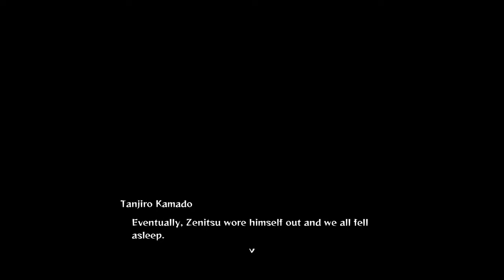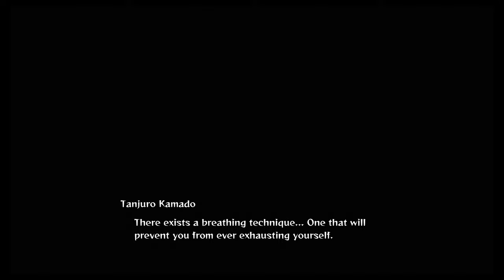Demon Slayer: The Hinokami Chronicles PS5 | Walkthrough Part 4 Echoing Drums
Demon Slayer The Hinokami Chronicles is finally out!!! The long wait is finally over, we can now experience the world of Demon Slayer on the PS5 covering all the story of first season of the anime. With the same team behind the famous Naruto Storm franchise and more recently DBZ Kakarot, Cyber Connect 2 may have another great game here!

Check out some of the other series on the channel